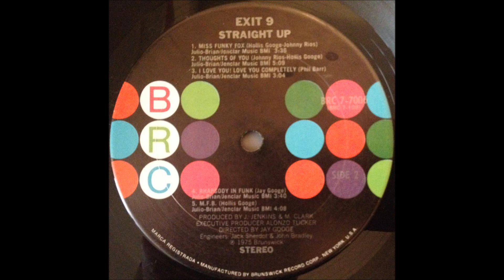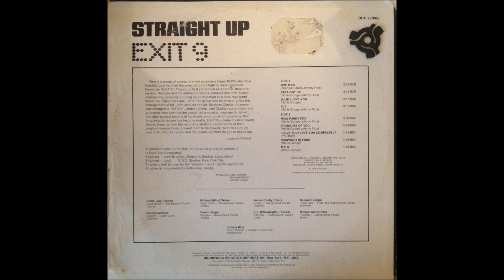Exite 9 I love you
Funk
BRC rec.
1975